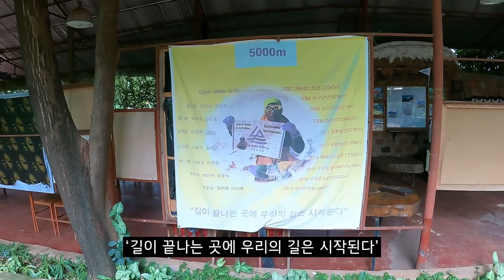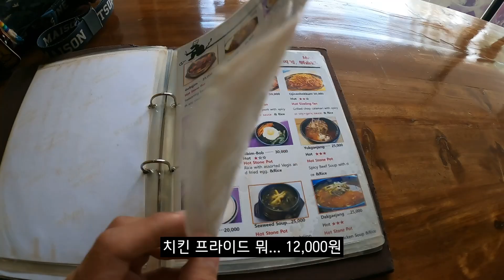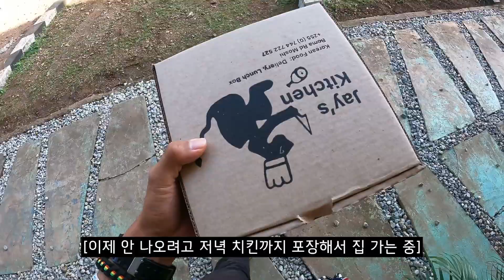🇹🇿 #15 관광객이 오지 않는 로컬 아프리카 마사이족 체험 【아프리카 여행 52】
안녕하세요 상가입니다 :)
이번 영상은 마사이마라 마지막 영상입니다! 저번 화에 나온 부족 가이드를 해준 라헬리 어머니에게 마사이 부족의 남자가 되려면 어떻게 해야하나 여쭤봤는데... 이렇게 옷을 입혀주시더니 TV에는 잘 나오지 않던 마사이족의 3개월 합숙 훈련이 있다며 저를 산으로 데려가더군요... 생각보다 영상이 짧아서 그대로 올릴까 고민하다 다음 영상 초반부에 나올 예정이었던 모시로 이동하는 영상을 뒷쪽에 붙였습니다!

카메라 사용 기종
후지 필름 Xt-4, 고프로 Hero 9, 아이폰 12 Pro